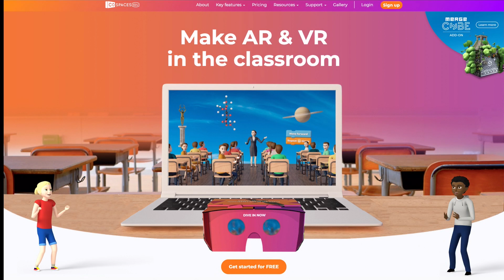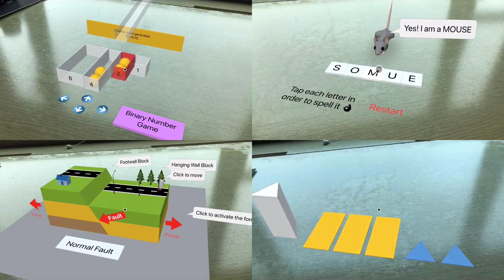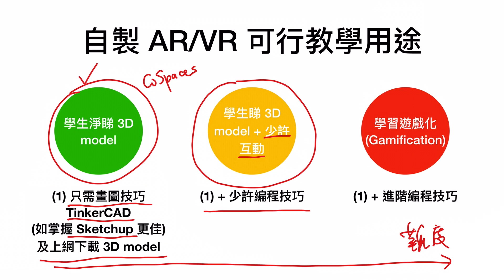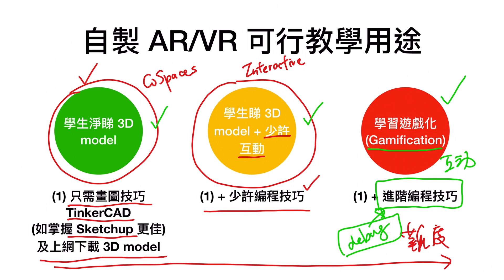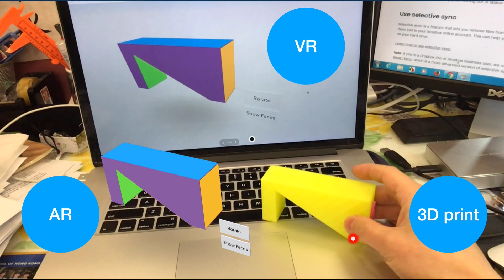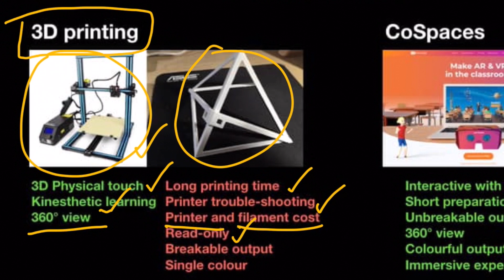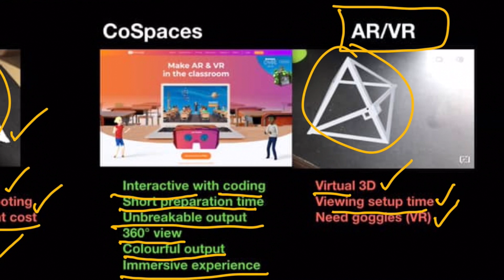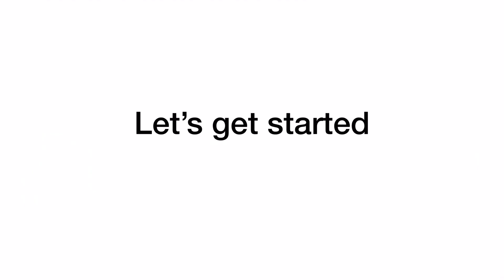1. 探究AR/VR 在課堂上的應用，並比教 AR/VR 與 3D 打印教材的分別